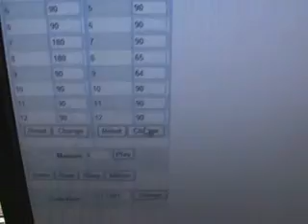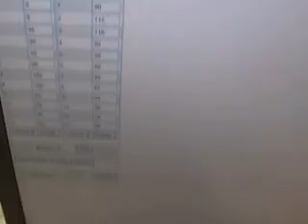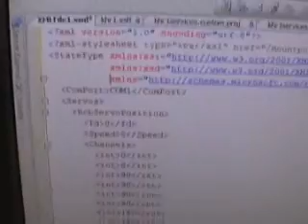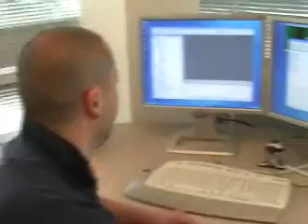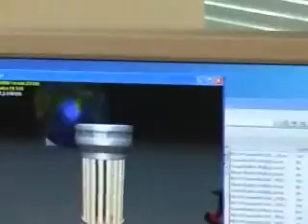Microsoft Robotics Group Tour 2/3 - Featured on Hacked Gadge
Microsoft Robotics Group Tour 2/3